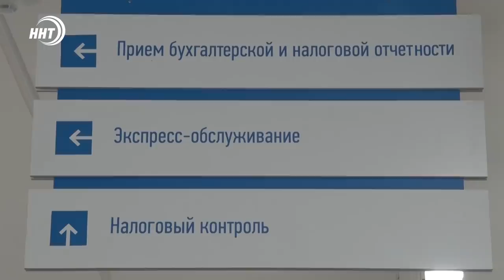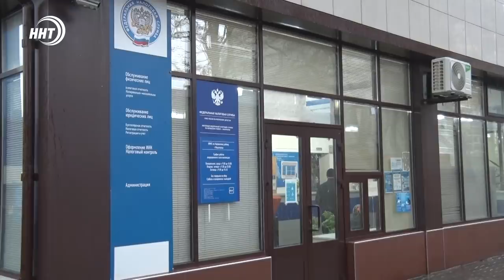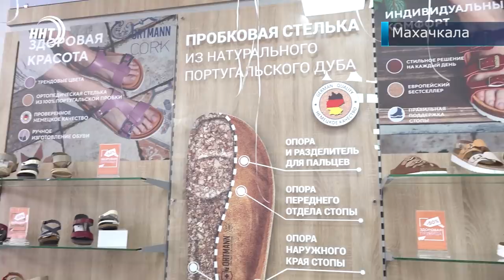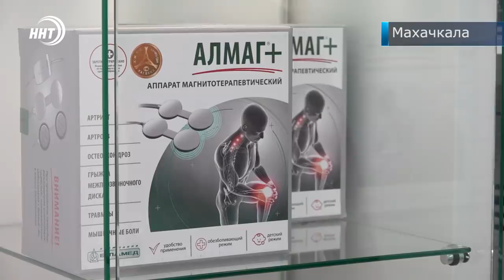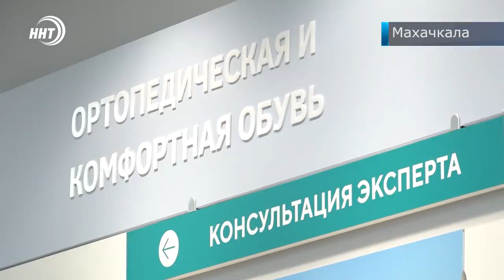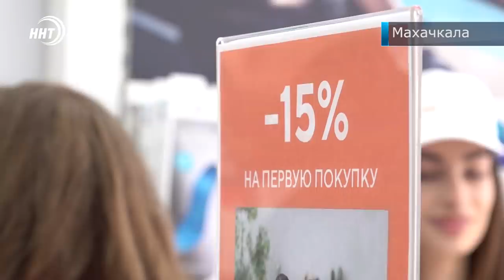Новости Дагестана за 1.12.2021 года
1. Кто не успел тому начислят пеню! 1 декабря последний день уплаты налога на имущество, об этом предупреждают налоговики.
2. Поспешишь – народу навредишь! В Махачкале на территории сквера Фазу Алиевой рабочие повредили сетевые кабели.
3. Потерять все и не опустить руки!  Жительница Избербаша, лишившаяся жилья и детей, получила от неравнодушных людей ключи от квартиры.